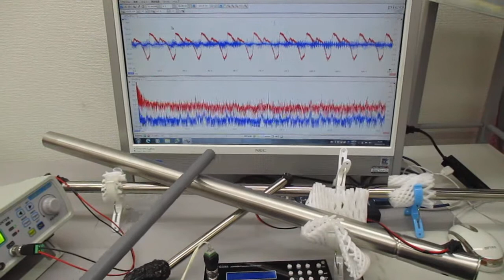非線形共振型超音波発振プローブ（超音波システム研究所）